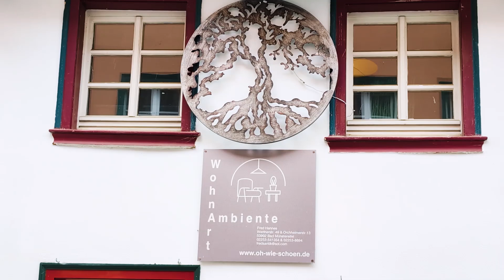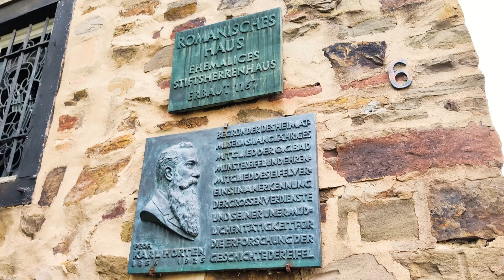Spaziergang durch Bad Münstereifel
Bad Münstereifel ist eine historische Kurstadt in Nordrhein-Westfalen, Deutschland.
Sie ist bekannt für ihre gut erhaltene mittelalterliche Stadtmauer und malerischen Fachwerkhäuser.
Die Stadt liegt im Naturpark Nordeifel und ist ein beliebtes Ziel für Wanderer und Naturliebhaber.
Ein besonderes Highlight ist das City Outlet, das in den historischen Gebäuden untergebracht ist und Besuchern ein einzigartiges Einkaufserlebnis bietet.
Außerdem ist Bad Münstereifel der Geburtsort des berühmten Mathematikers und Astronomen Karl Friedrich Gauß.